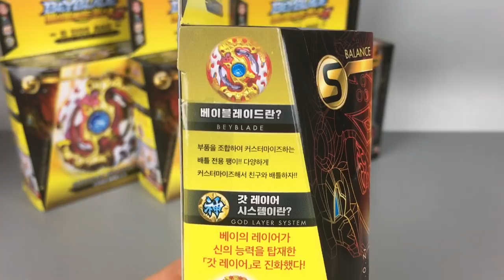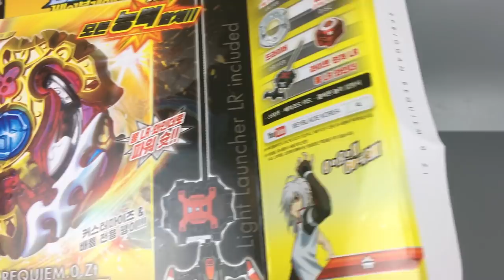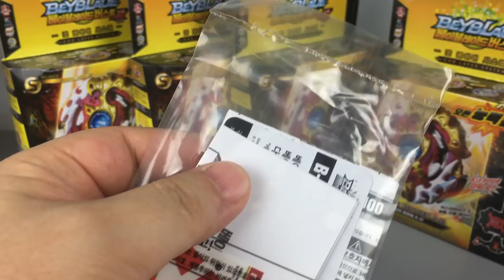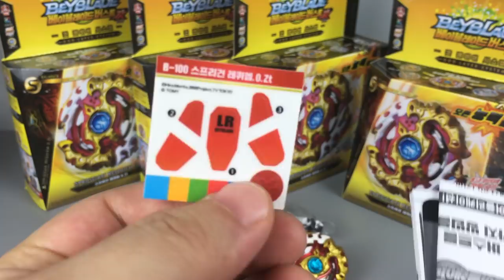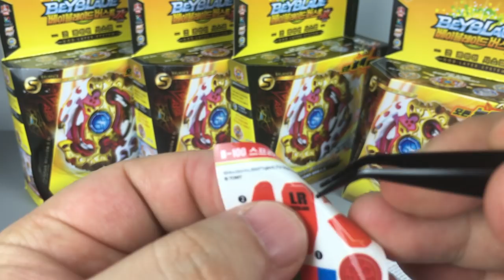"스프리건 레퀴엠" 한국판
아침 일찍가서 구해왔어요~